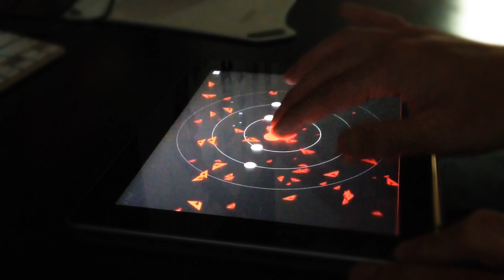The Cipher Prime Humble Weekly Sale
We are pleased to announce The Cipher Prime Humble Weekly Sale!  In celebration of our company's Five Year Anniversary, we present to you our entire collection of games, plus an exclusive release of our newest game: Intake.